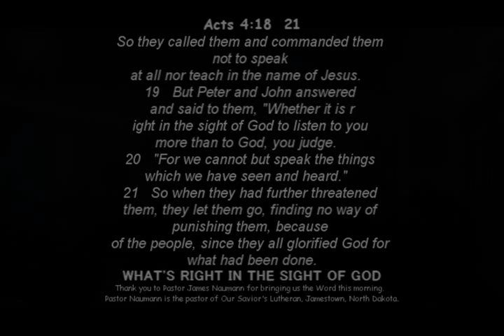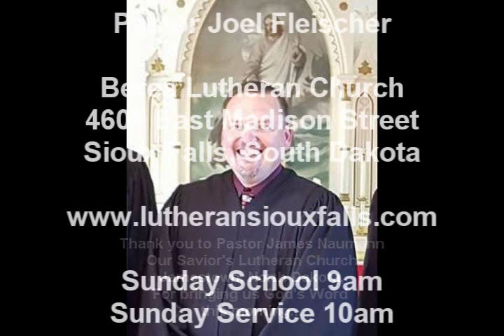Mission Festival, Berea Lutheran Church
Mission Festival, October 16, 2016
Pastor James Naumann, guest speaker
Our Savior's Lutheran Church, Jamestown, North Dakota